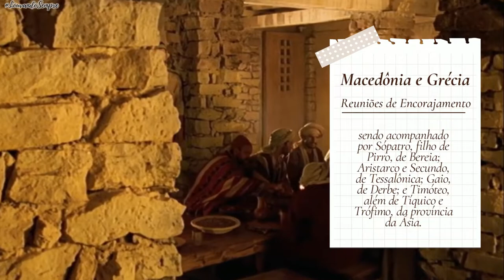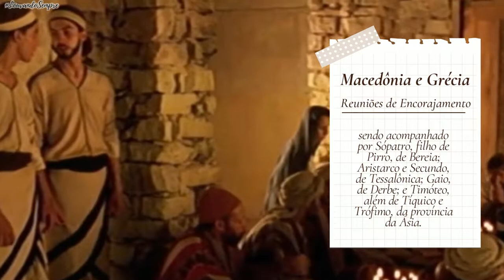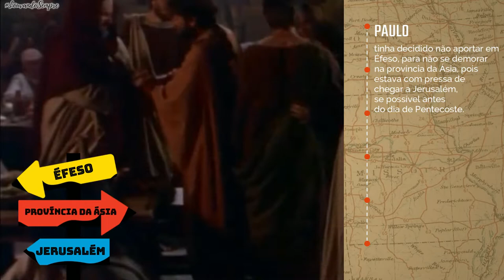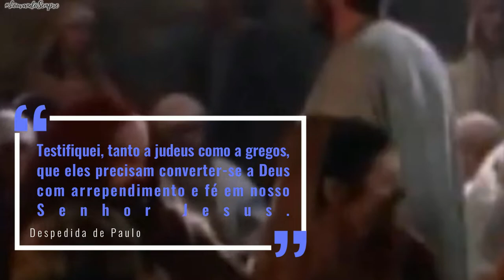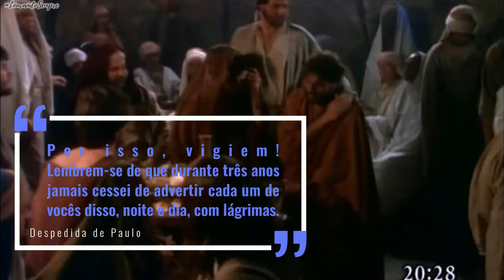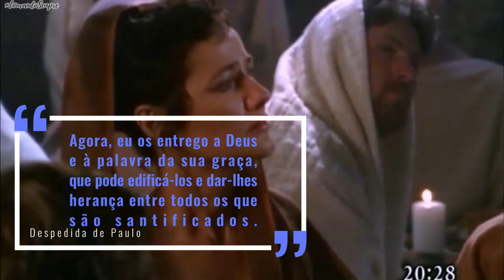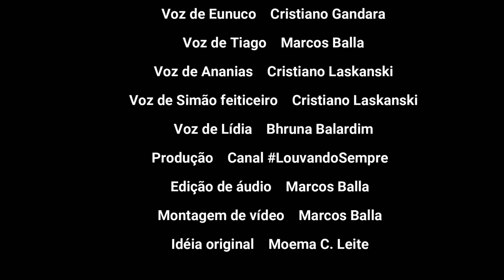ATOS DOS APÓSTOLOS | CAPÍTULO 20 | Série de Leitura Bíblica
00:00 - Vinheta inicial
00:15 - Paulo encoraja os discípulos
00:29 - Paulo na Macedônia e Grécia
01:19 - Ressureição de Eutico em Troade
02:11 - Partida para Assos
02:51 - Em Mileto e o aconselhamento aos presbíteros de Éfeso
06:00 - Vinheta de encerramento